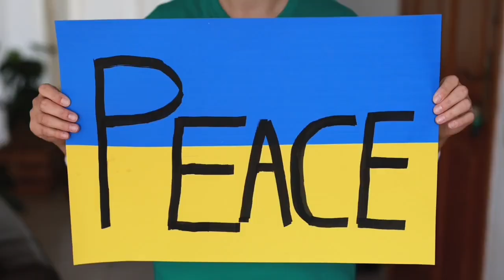EL ESPERADÍSIMO DISCURSO DEL PAPA FRANCISCO.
LEGAL

CREDIT //